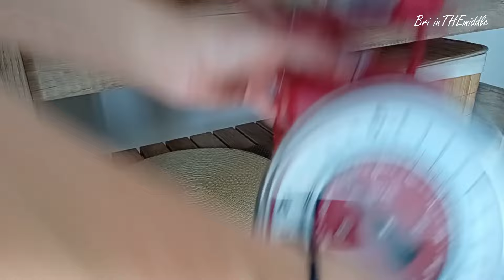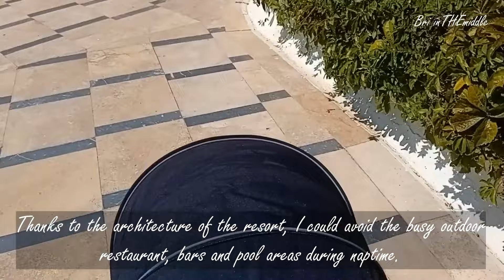Embrace Changes | Storing Parsley for the Winter ☘️| inTHEmiddle of a family vacation in Turkey 🌞✈️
For subtitles please click the CC button.

In this video I am trying to put my mind around the fact that autumn is here. I will try to store as much parsley as I can for the winter and I am going to make a good use of my little garden as long as I can.

I catch the change in the weather and in the nature around me all the time, but the biggest changes are seen on children. They change every day.
I have to rearange the table set up, because my little son doesn´t want to eat in his feeding chair anymore. He wants a "place at the table".

In the end I will some highlights from our family vacation.

I hope you will watch till the end.

This video DOES NOT contains paid advertisement. I am showing products I purchased myself.

Chapters:
00:00 Intro
00:25 Cleaning the Parsley and Breakfast
02:55 Parsley Preparation
03:30 Pesto making
04:39 Vacuum Sealer
05:45 Kidfriendly Snack Prep
07:35 Kidfriendly Table Set Up
10:10 Turkey Family Vacation